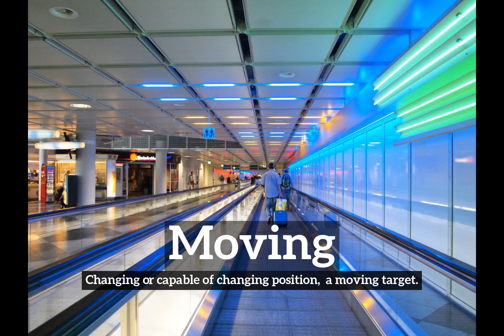What is Moving? | How Does Moving Look? | How to Say Moving in English?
Learn how to pronounce moving with Imago Spectrum.

Imago Spectrum allows you to easily memorize common English words and phrases by joining visual and auditory learning environments into a short video. Focus on the images and repeat moving several times for best retention results.

In this video we are speaking the word, "moving". Do take note of how moving is spelled.
The definition of moving is listed below the word in the video.
Moving:  Changing or capable of changing position:  a moving target.